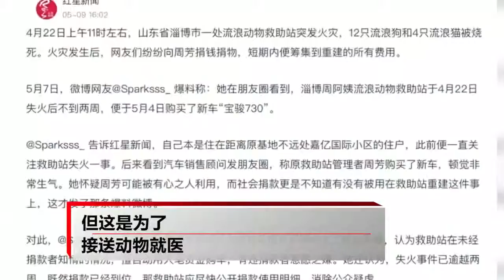山东流浪动物基地老太用捐款买新车 遭网友质疑